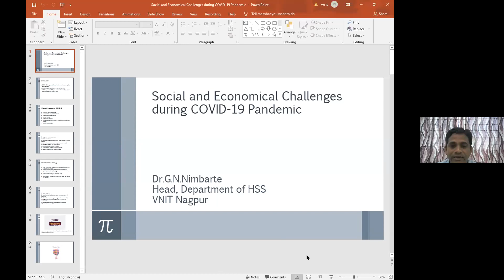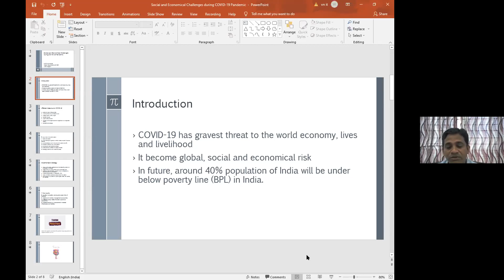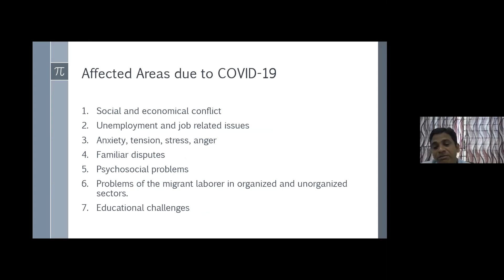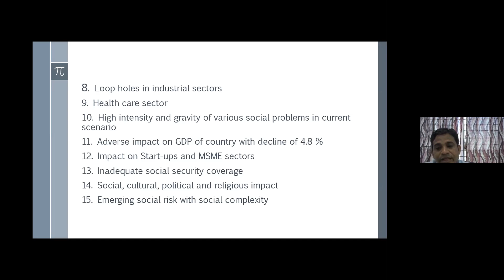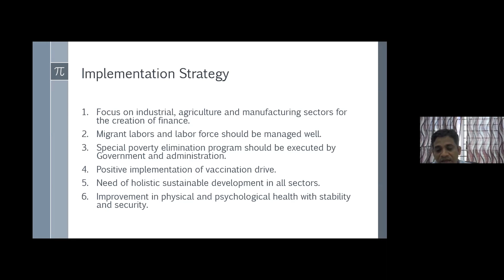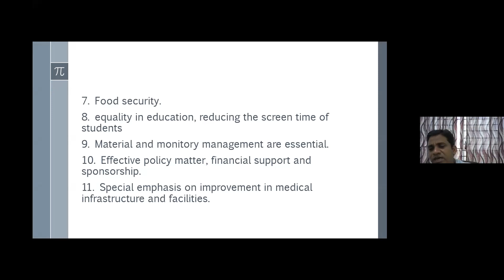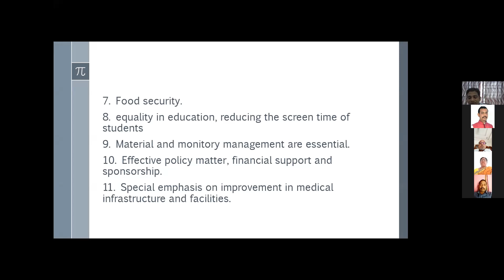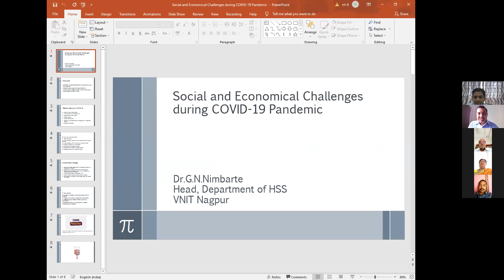12 July 2021 National Webinar 3 (Social & Economic Challenges During Covid Pandemic)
National Webinar on Social & Economic Challenges During Covid Pandemic. Organised by Vidyasagar Kala Mahavidyalaya, Khairi (Bijewada), Ramtek (12 July 2021)